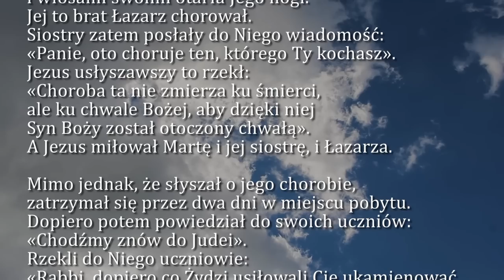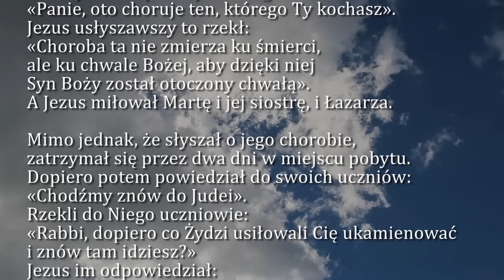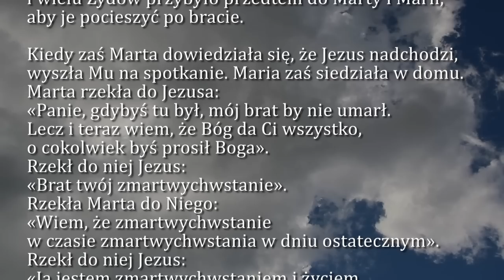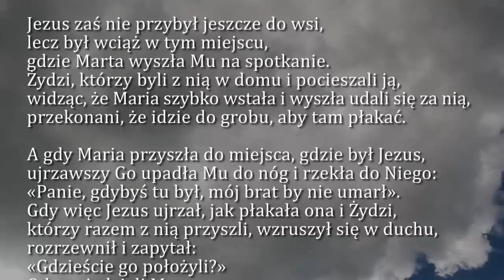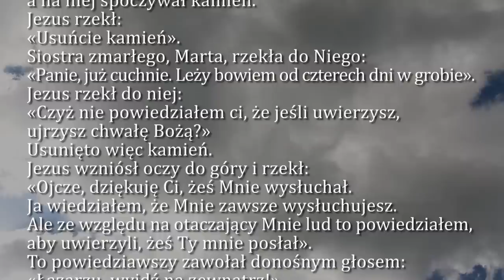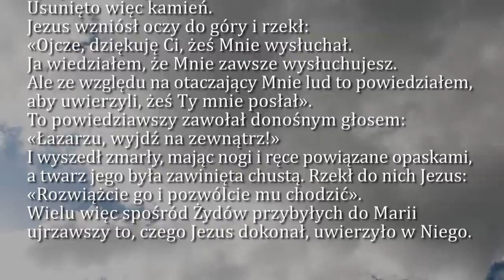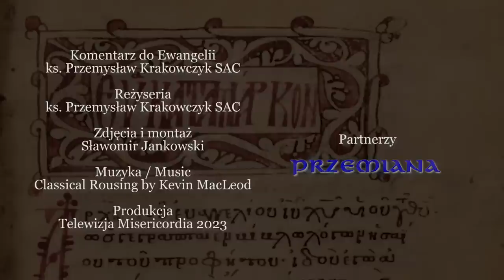Dobra Nowina na dziś | 26 marca - V Niedziela Wielkiego Postu (rok A)